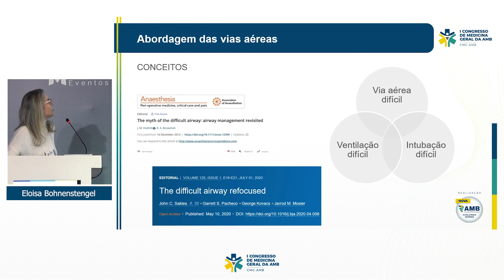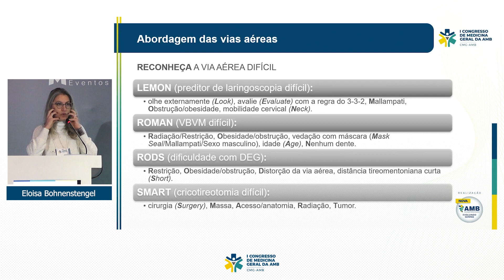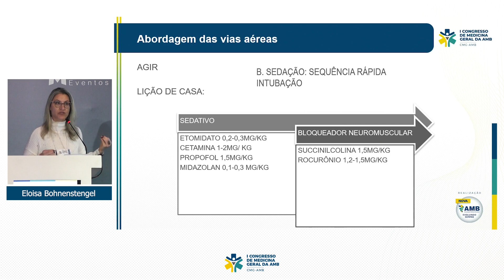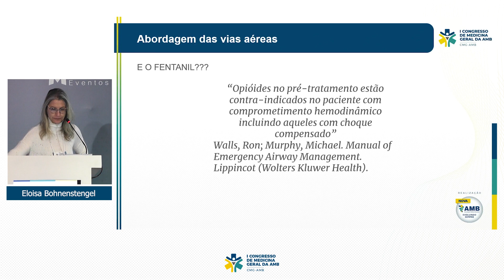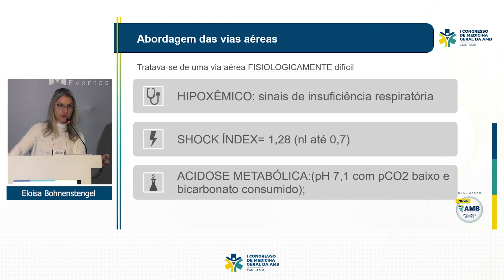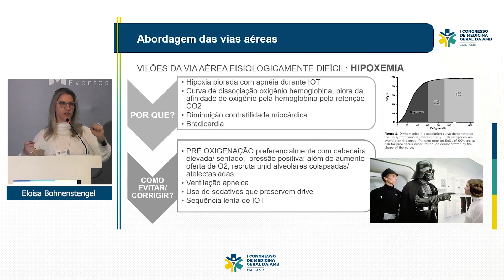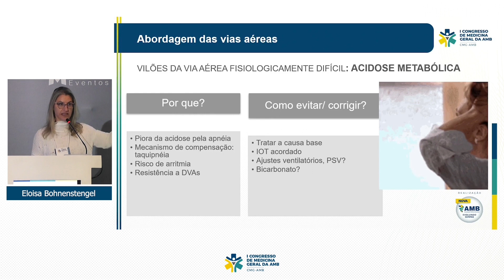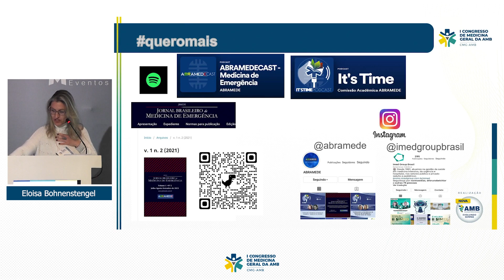CMG - AMB | Eloísa Bohnenstengel - Abordagem das vias aéreas